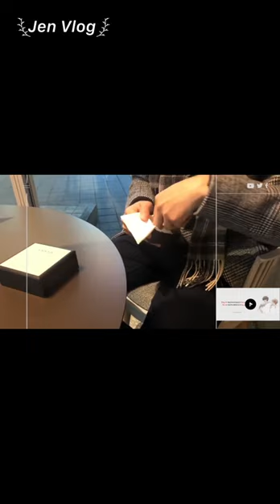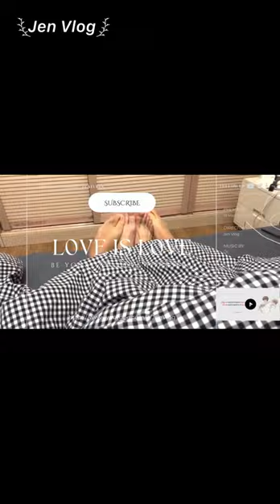[Engsub/BL] "More than half of my college life is about you 💗" Chen Lv & Liu Cong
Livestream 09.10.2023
Chen Lv/ Trần Luật: @Clv陈律
Date of birth/ Sinh ngày: 25/09/1997
Date of birth/ Sinh ngày: 27/09/2001
Height/ Chiều cao: 1m85
Hometown/ Quê quán: Guangzhou, Guangdong Province/ Quảng Châu, Quảng Đông

Jen Vlog